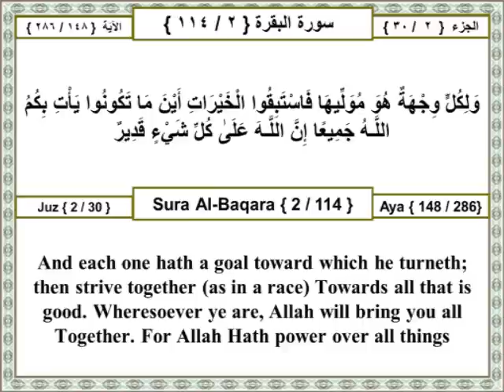02 002 148 Surat Al Baqara (The Cow) The Holy Quran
ولكل وجهة هو موليها فاستبقوا الخيرات أين ما تكونوا يأت بكم اللـه جميعا إن اللـه على كل شيء قدير

Other Translations:
Ahmed Ali:
Each has a goal to which he turns. So strive towards piety and excel the others: God will bring you all together wheresoever you be. God has power over everything.

Mohammed Pickthall:
And each one hath a goal toward which he turneth; so vie with one another in good works. Wheresoever ye may be, Allah will bring you all together. Lo! Allah is Able to do all things.

Yusuf Ali:
To each is a goal to which Allah turns him; then strive together (as in a race) Towards all that is good. Wheresoever ye are, Allah will bring you Together. For Allah Hath power over all things.

Transliteration:
Walikullin wijhatun huwa muwalleehafastabiqoo alkhayrati aynama takoonoo ya/tibikumu Allahu jameeAAan inna Allaha AAalakulli shay-in qadeer